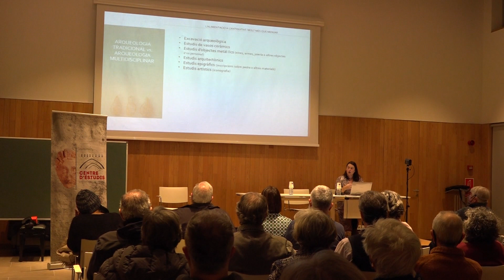‘L’alimentació a l’antiguitat: molt més que menjar’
La primera de les xerrades del cicle ‘Febrer romà’ va tenir lloc aquest dilluns, 14 de febrer, sota el títol ‘L’alimentació a l’antiguitat: molt més que menjar’ i va anar a càrrec de la Investigadora Predoctoral del Departament d’Història i Història de l’Art de la URV, Laura Bricio Segura.